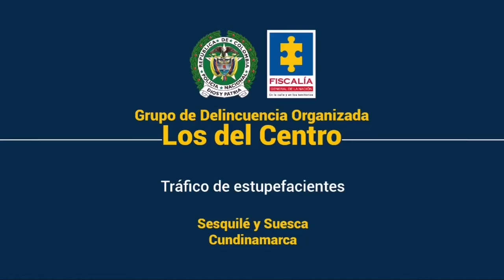A prisión ‘Los del Centro’, peligrosa banda que traficaba estupefacientes en Cundinamarca